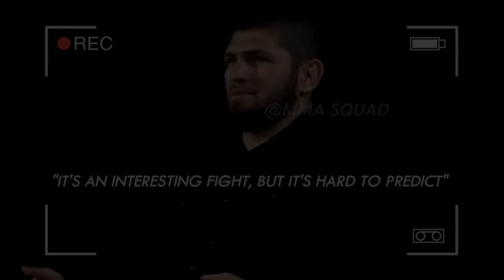دسانيا عن توقيف الحكم المتسرعوجون جونز يرد على حبيب لتشبيه أدسانيا به و أرباح المقاتلين في الحدث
Untitle 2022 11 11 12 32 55 adsanya vs pereira